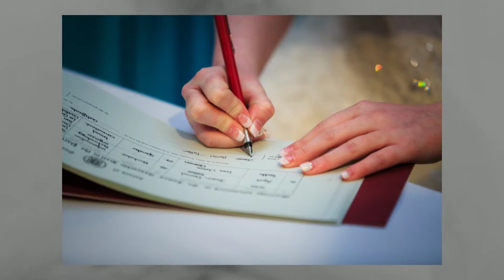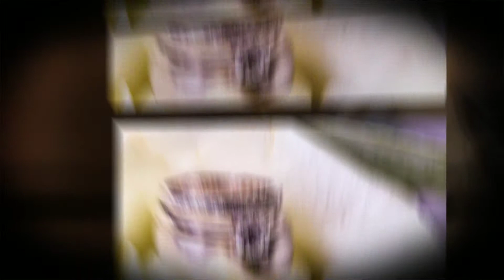Lisa & Jason's Wedding by Evoke Wedding Photography (Guernsey)